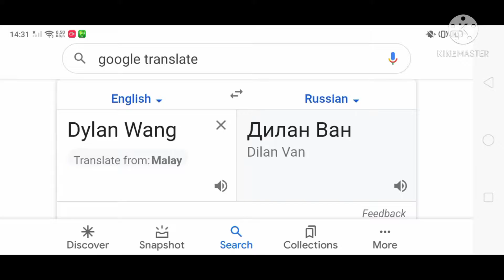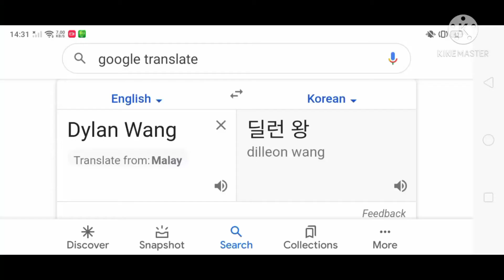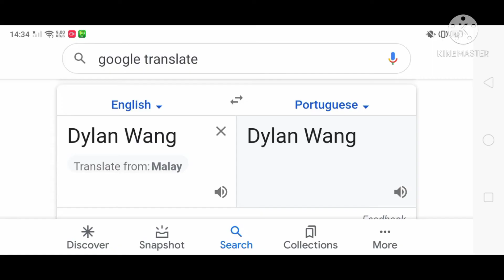Dylan Wang Hedi in Different Language Meme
20 Language Presented